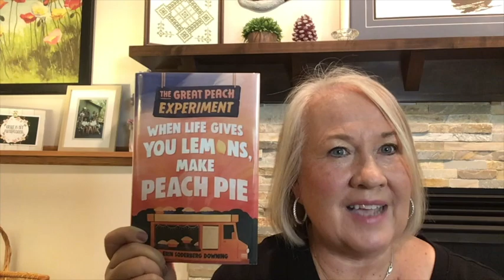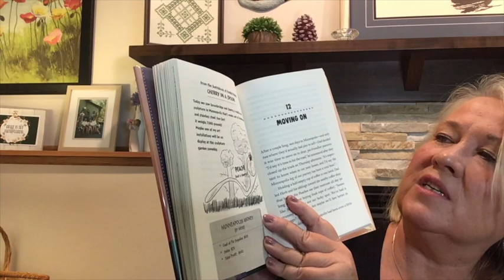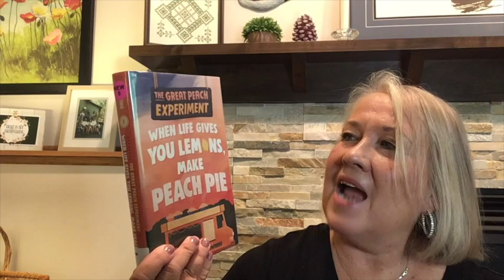When Life Gives You Lemons, Make Peach Pie by Erin Soderberg Downing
A book talk about a middle grade book.